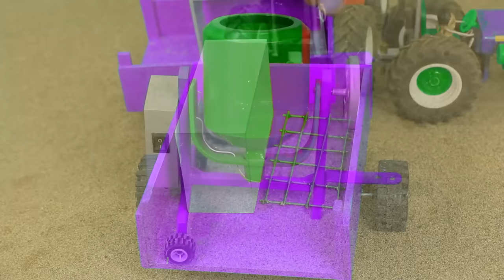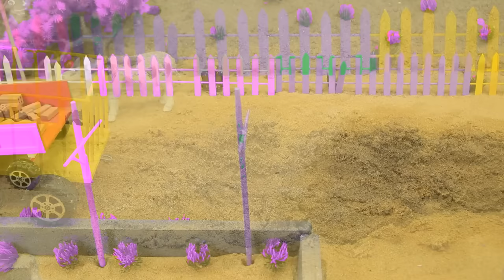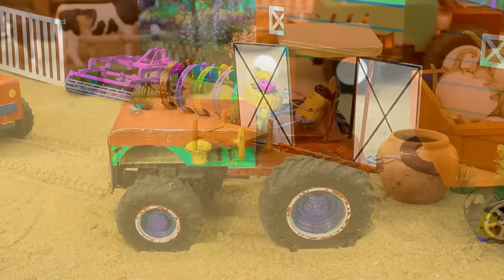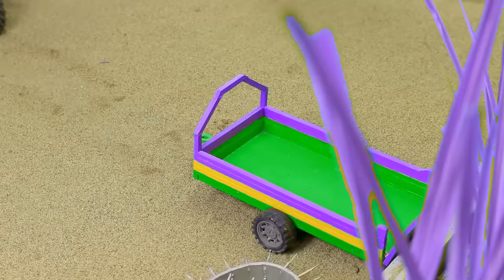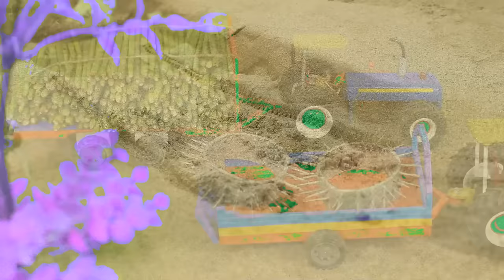Diy How to make mini Animals Barn contruction | diy mini tractor contruction machine